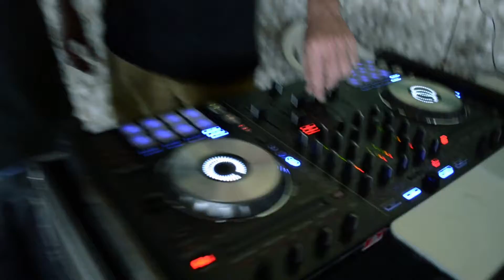Barras e tom 7